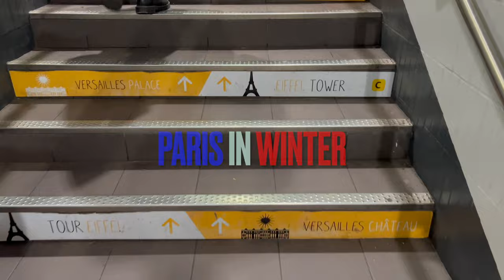“First-Time Experience: Hop on the Paris RER Adventure"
Under the moonlight, the Eiffel Tower can be seen